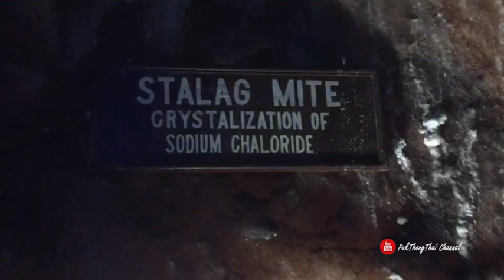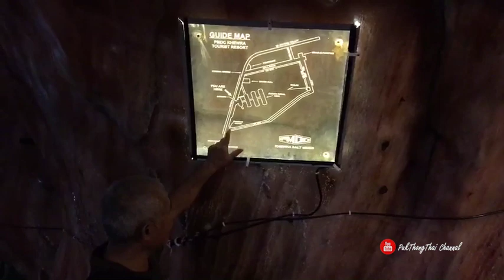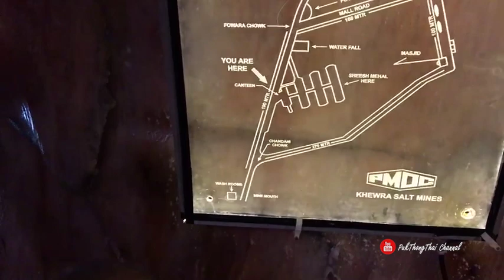พาชมเหมืองแร่เกลือดำเกลือชมพู ที่ปากีสถาน